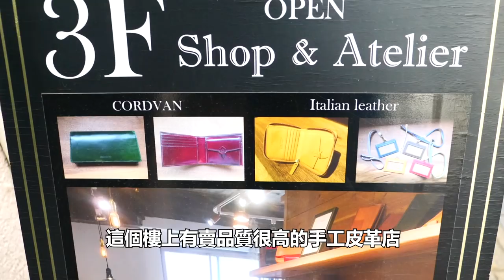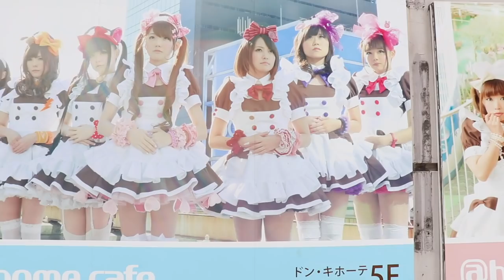淺草散步到上野｜東京散步系列｜東京自由行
🚶‍♂淺草散步到上野🚶‍♀
新的一年，就從東瞧擅長的散步開始吧！這次帶大家走超觀光的淺草到上野，沒來過的人直接照這個走，來過的人也可以試試看不搭地鐵，直接走完這些有名的景點喔。肯定會有不一樣的發現～

東瞧雙宅大叔，祝大家年夜飯團圓開心